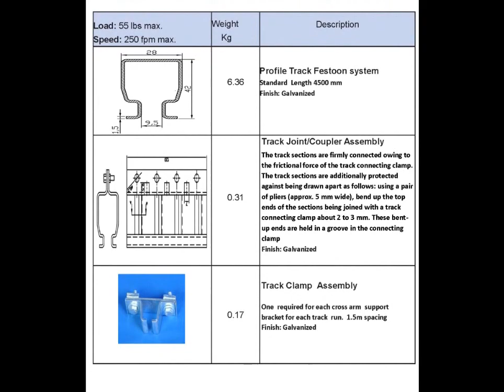Festoon System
We manufacture both Profile Track and C Track festoon system